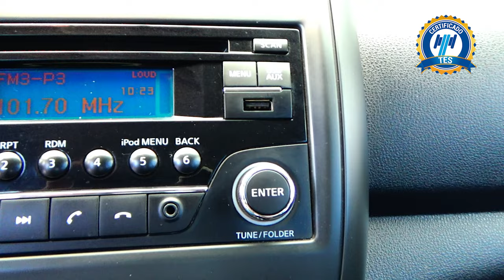Nissan / Versa / 2019 - 16233